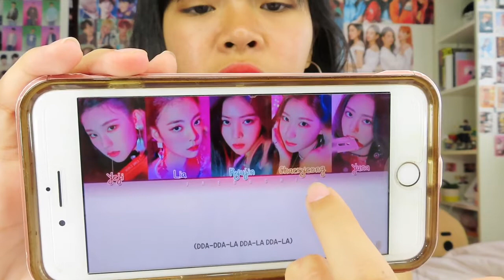ITZY “DALLA DALLA” MV Reaction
Lets support out JYP new Girl Group ITZY!